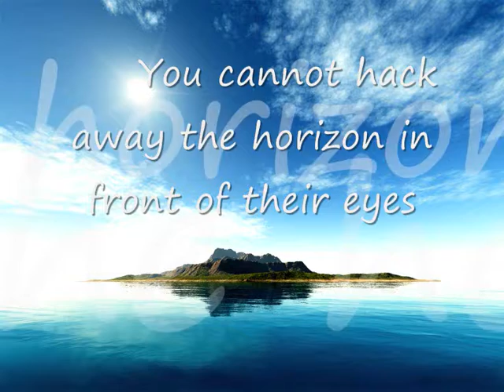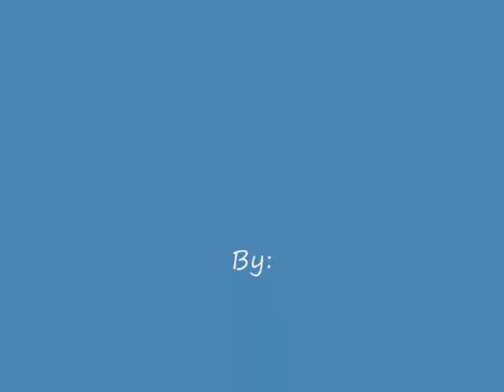You cannot do this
Music video on 'You cannot do this' by Gwendolyn MacEwen